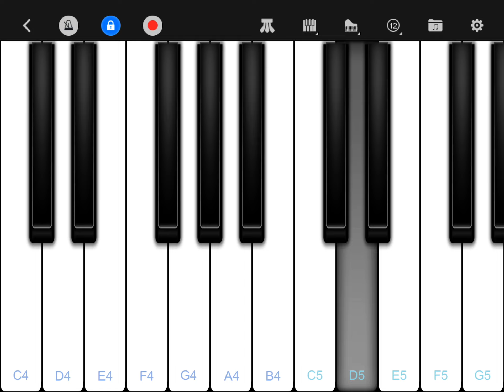0 iq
The songs “if I had a chicken” if you liked it